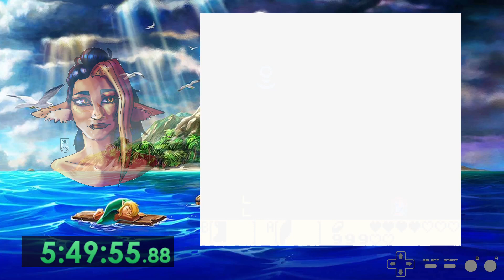"MAD!" LADX: Cravone's Romhack - PART 3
Brimming with rage! Also, apologies for the abrupt ending, the neighbour blew the fuse and killed my net until I could get it back on. We'll finish this dungeon next time though.